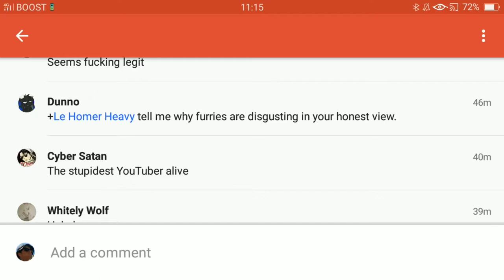029 loomvlog - random vlog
in which I show my randomness and lack of inspiration.
0:13 - random
0:50 - clone accusations
0:56 - looms google plus experience
some of my friends channels: